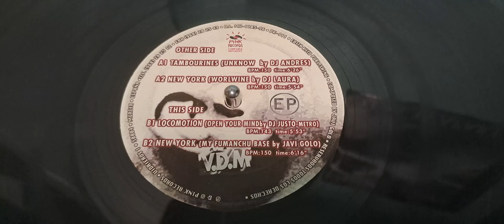New York-My Fumanchu Base